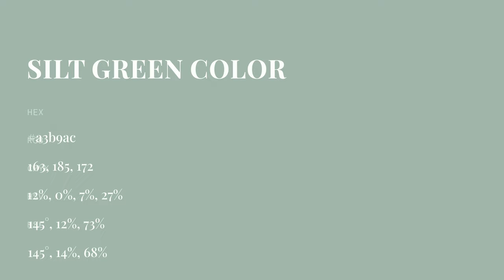Silt Green color a3b9ac hex color - Green color - Warm color a3b9ac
What color is Silt Green ? a3b9ac hex color - Green color - Warm color a3b9ac

Hex a3b9ac Color Code is also known as Silt Green color.

Hex a3b9ac Color code in RGB color code model is created after adding 63.92% red color, 72.55% green color and 67.45% blue color.
Hex a3b9ac Color code in CMYK color (process color) code model is generated after subtraction of 11% cyan, 0% magenta, 7% yellow and 27% black.